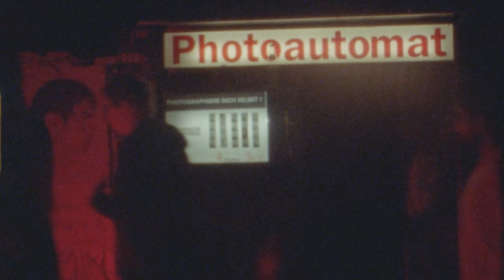MENTAL CHAINS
Directed by Enzo Premier & Yacine Keita

01:37 : Track 9 "Scared of Myself"
03:03 : Track 2 "Swim Pharo Swim"

Hënow.